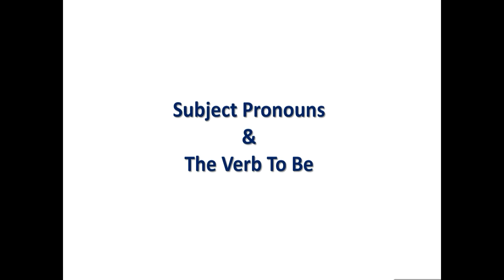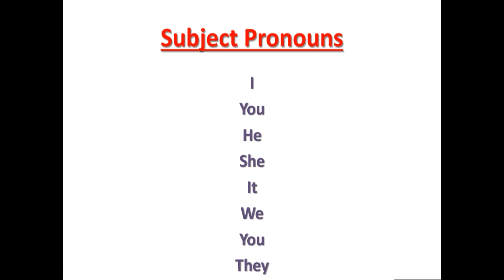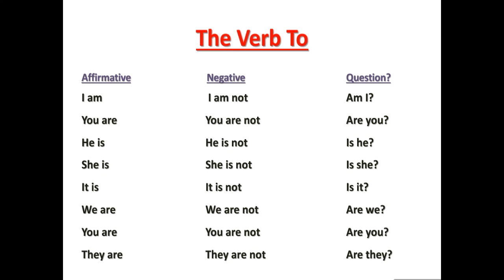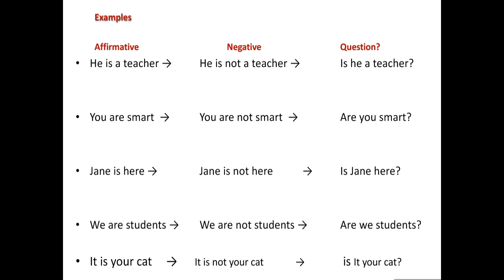Subject Pronouns & The Verb To Be الضمائر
Verb Tob Be  Subject Pronouns